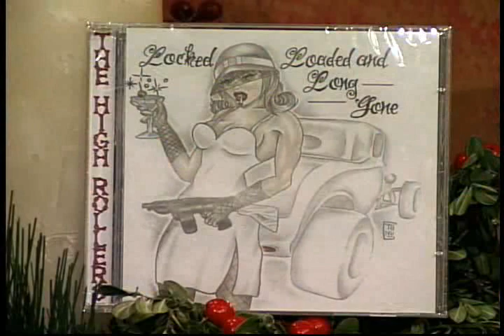The High Rollers - TV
The High Rollers Perform on AZTV AM Arizona talk show 12/12/08